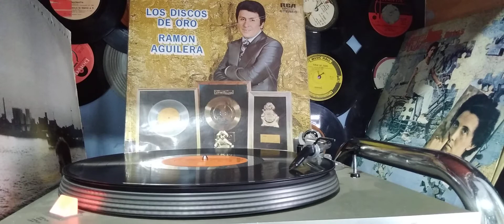RAMON AGUILERA/ QUE ME QUEMEN TUS OJOS (P)1975 POR DISCOS RCA VICTOR